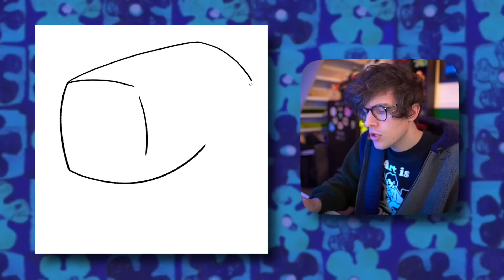Drawing Spongebob Characters From Memory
amazing spongebob remixes by:
Eugene The Dream & Goblins from Mars